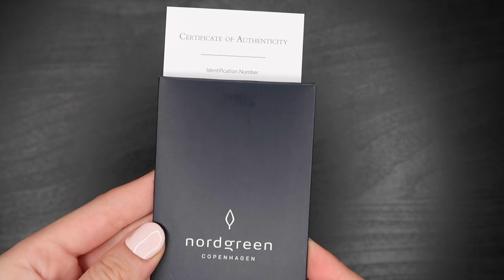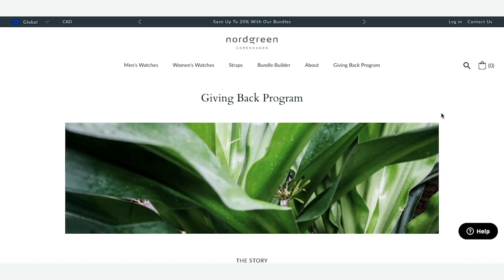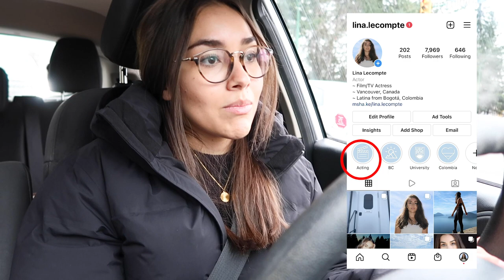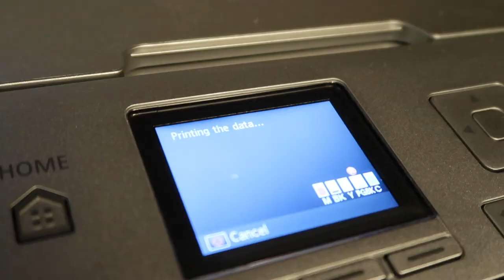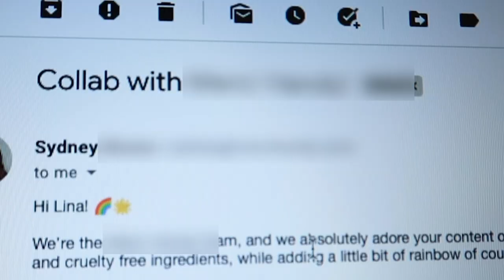7am morning with me ☀️ ☕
Hello, I'm back with a morning in my life! If you're interested in getting your own watch, here's the . Take advantage of that black friday sale!

Uhhhh okay so I may or may not have been gone from this channel for like 3 months. What can I say? Life's been busy! But I finally had a really good morning to myself and I figured I would document it with this video. It was the perfect time to go outside, reflect, run some errands, get coffee, read, journal. and get back to work! I woke up at 7am , but this isn't my typical morning routine , it kind of varies depending on what I have time for! Anyways, hope you guys enjoy this video!

✩ Social Media ✩
Twitter and Pinterest- @linalecompte

Canon 80D w/18-55mm lens
Canon G7X Mark II
External Microphone for my Camera - Rode VideoMicro
Voiceover Microphone